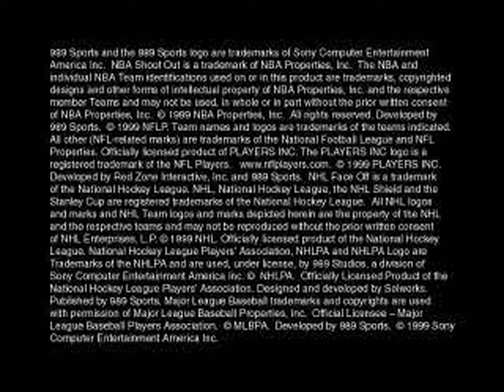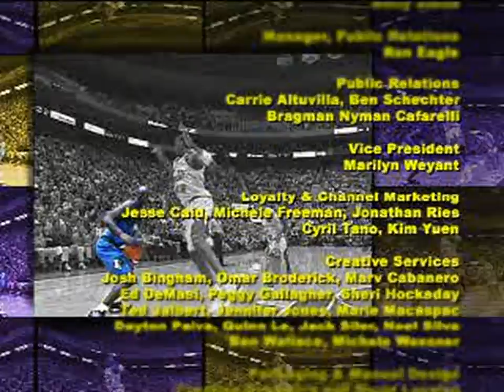NBA ShootOut 2003 (USA) - All FMVs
0:00 INTRO.ST
1:05 989SPORT.ST
1:10 BRAND.ST
2:16 FINALS.ST
2:25 TROPHY.ST
2:33 CREDITS.ST